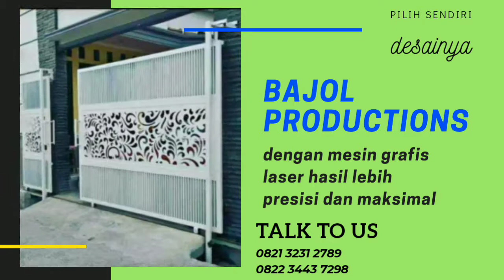BAJOL PRODUCTIONS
salah satu produsen pagar dan pintu besi sesui pesanan